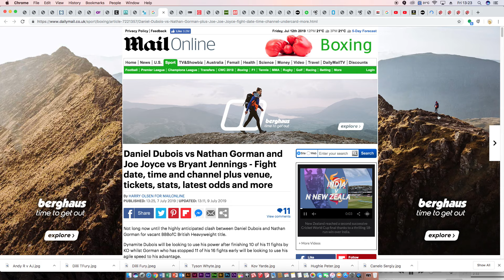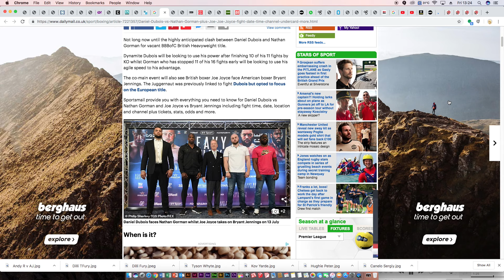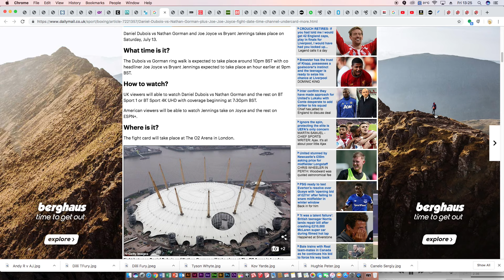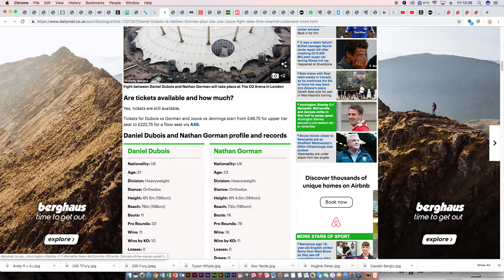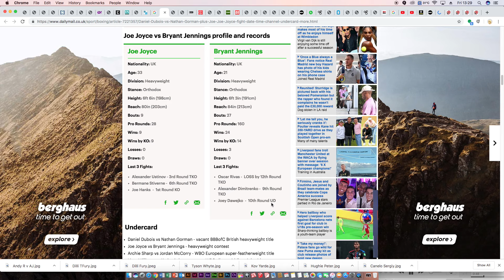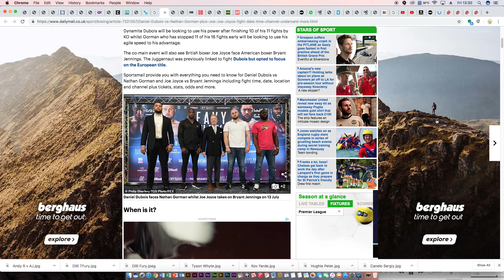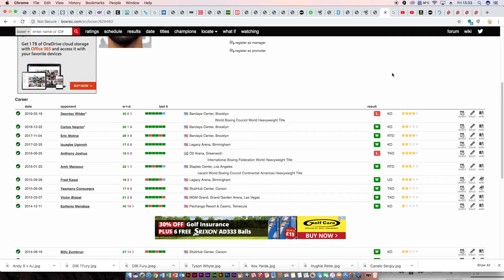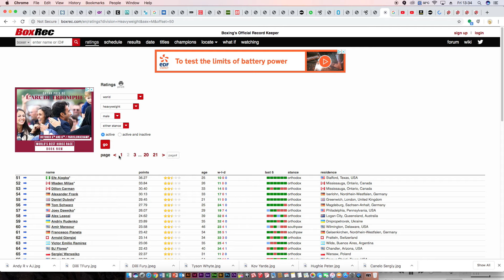Dubois vs Gorman Joyce vs Jennings 13 July Part 1#🥊DanielDubois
Live show Monday at 9.00pm UK time. Come share your thoughts.